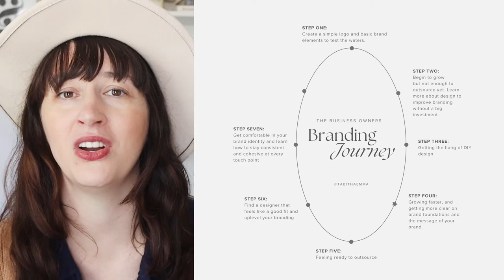The Brand Journey | What you Need to Focus on Next for Your Brand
If something feels off or you are struggle with what to work on with your branding this step by step guide will show you the branding journey so you can work out what you need to focus on next.